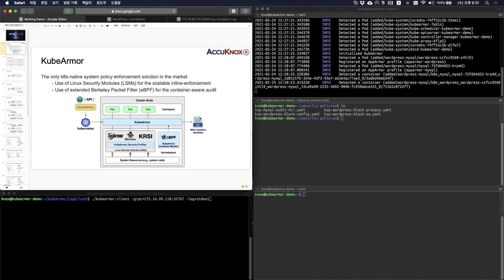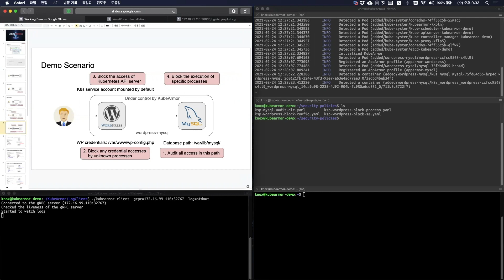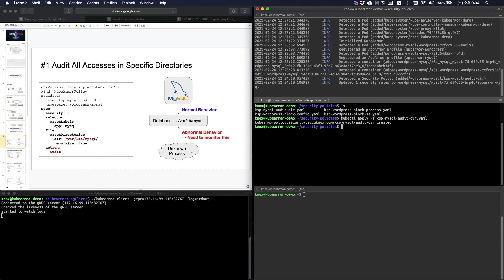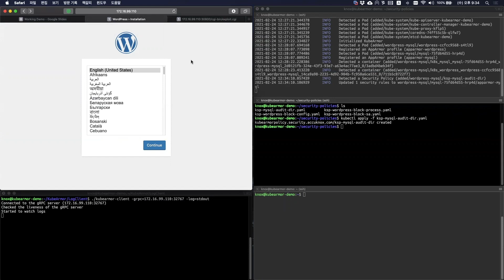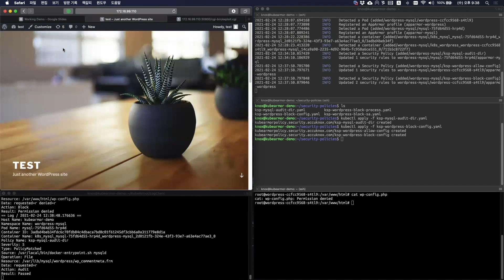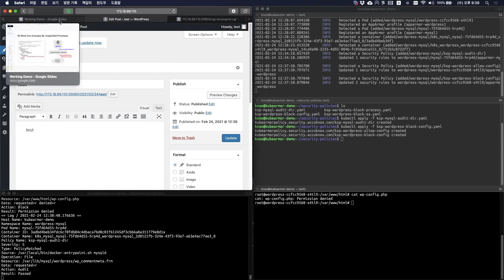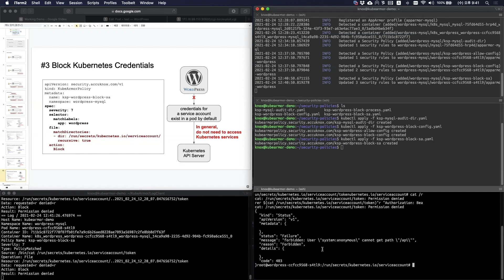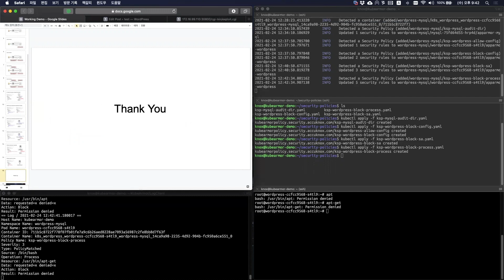KubeArmor Working Demo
In recent times organizations are migrating from on-premise to cloud, owing to the multi-dimensional nature of today’s cloud-native technology landscape.

Due to this, it is easier than ever to build and deploy application environments quickly through containerization which has resulted in 45.6% of enterprises to use Kubernetes in their production environments, it is important for us to know how to secure it.

⏳Timestamps

00:00:00  Introduction
00:01:24  Demo
00:03:15  mysql policy 1
00:05:18  mysql policy 2
00:08:04  mysql policy 3
00:10:26  mysql policy 4
💻 Learn more about AccuKnox

❓Get help with AccuKnox queries